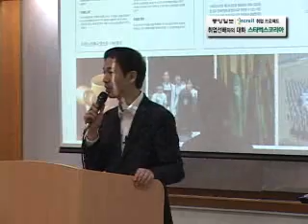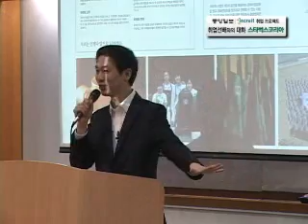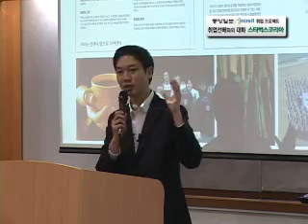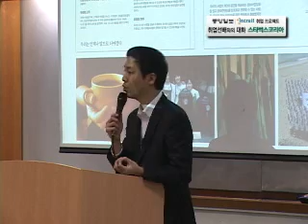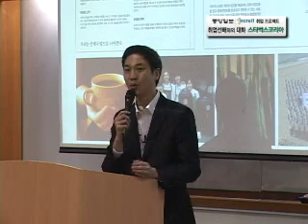인크루트 취업선배 스타벅스코리아 (3)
내일이 있다. 내 일이 있다. 내가 꿈꾸는 세상의 모든 일

중앙일보-인크루트 취업프로젝트  일(일자리) 만(만들기)
나(나누기) 캠페인 2009 일.만.나 취업프로젝트는
일자리 만들기 나누기 이라는 타이틀 아래 중앙일보,
인크루트가 공동 진행하는 연중 캠페인으로써 매주
화요일 취업/창업 섹션의 중앙일보 지면을 통해 취업을
위한 다양한 컨텐츠를 제공 합니다.

취업선배 프로그램

취업선배와의 만남은 2009 일.만.나 프로젝트의
프로그램으로써 각 직무의
대표선배들과 구직자들이 형식에 구애받지 않고
자유롭게 일에 대해서 이야기 할 수 있는 기회를
가짐으로써 구직자들에게 직무를 통해 일자리를
얻을수 있는 정보를 제공하는데 그목적이 있습니다